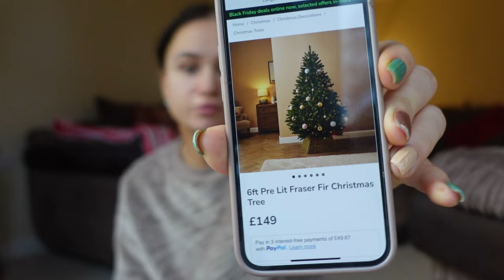ALFIE ENDED UP IN HOSPITAL 💔 | VLOG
Hellooooo youuu!
Welcome back to another one of my videos!
Thankyou so much for clicking on this video and taking the time out of your day to watch me talk nonsense for however long😂 I’d really love you to stick around and subscribe so you can become part of this hopefully positive, happy part of the internet🥹

Thankyou for your ongoing love & support, I love youuuu